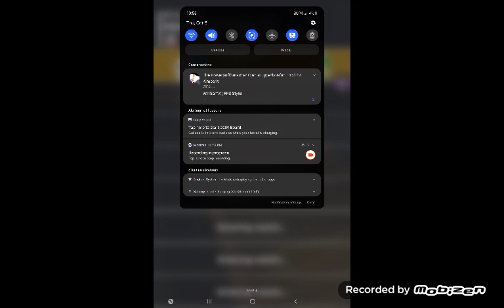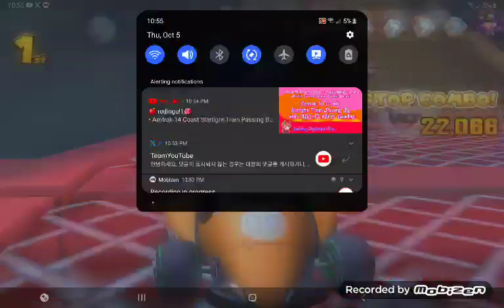Mario Kart Tour Birdo Cup (Battle Tour 2023)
Discord Tag: TimodachiJorge Productions